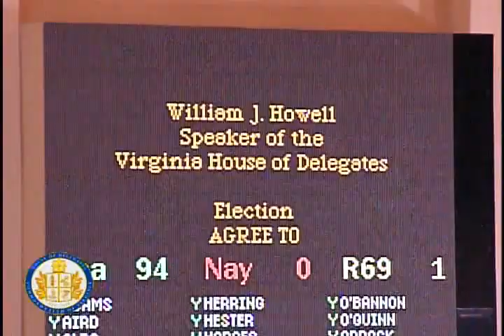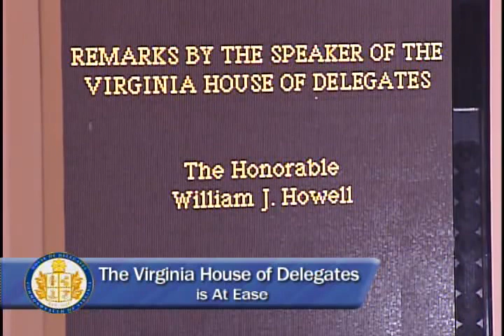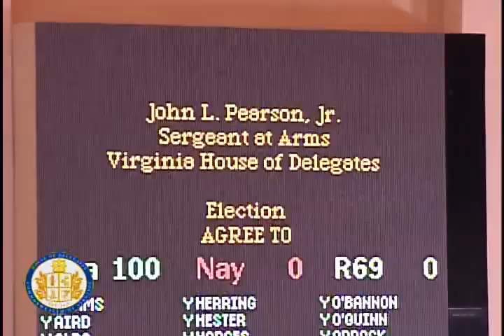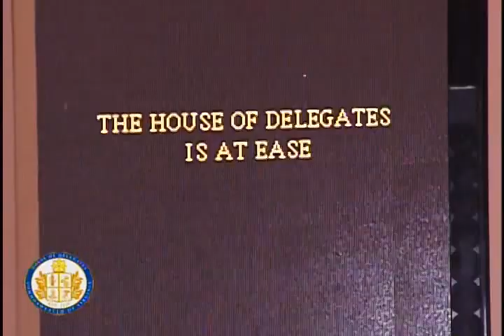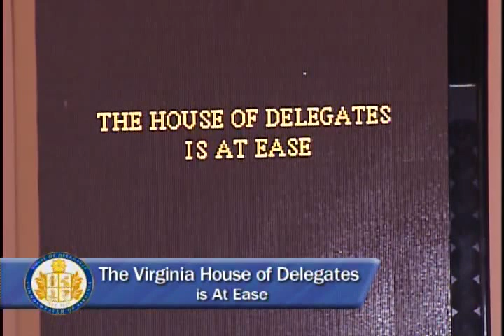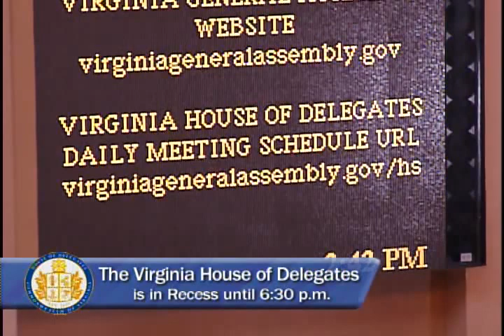Virginia House, January 13, 2016